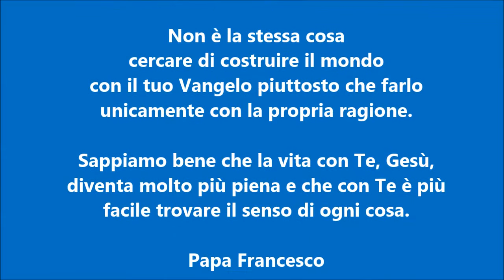Assemblea ispettoriale di inizio anno 2-9-2016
Figlie di Maria Ausiliatrice Ispettoria Piemonte e Valle d'Aosta. Alcuni momenti dell'Assemblea ispettoriale di inizio anno pastorale 2016/17 a Torino Valdocco.